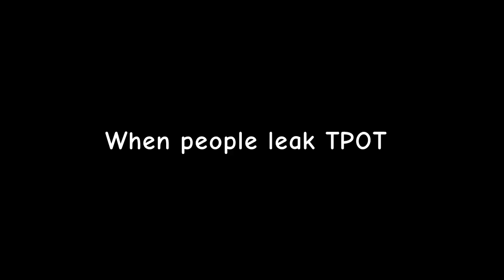Object screaming meme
Characters and assets belong to Jacknjeillfy

audio is from smg4: Smg3's browser history